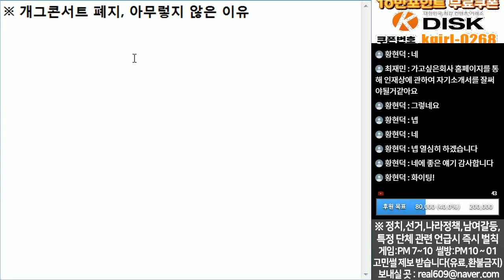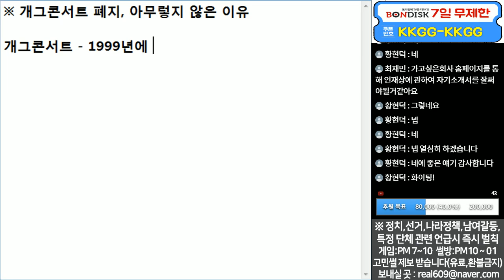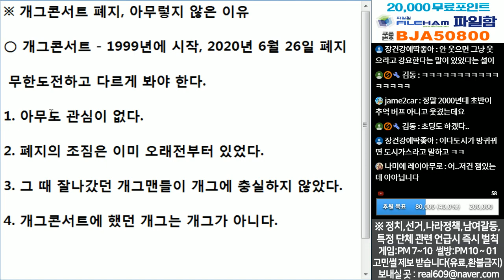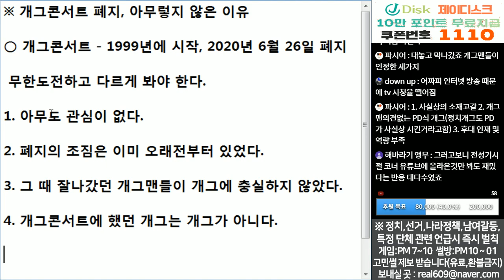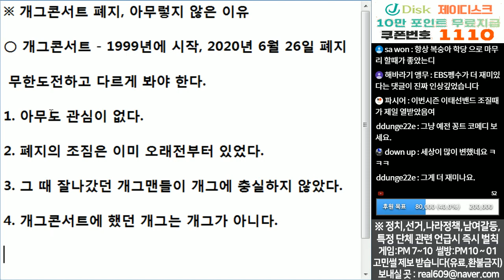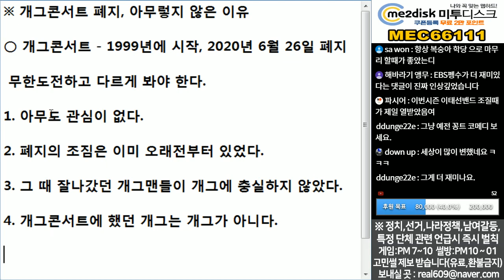(※공감주의) 개그콘서트 폐지, 아무렇지 않은 이유